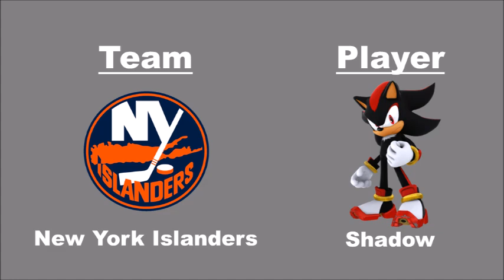NHL FaceOff 2000 Tournament 76 Part 1